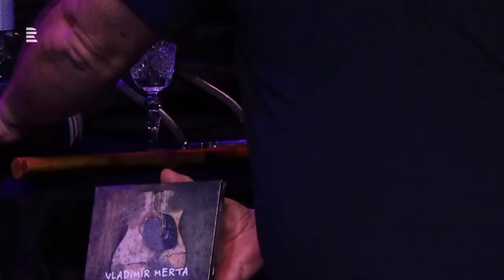Vladimír Merta & trio v Olomouci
Do Českého rozhlasu Olomouc se Vladimír Merta vrací po pěti letech. Tehdy to bylo sólové vystoupení, tentokrát ho doprovodí trio muzikantů ve složení Jan Hrubý housle, Ondřej Fencl kytara a klávesy, na perkuse bude hrát Michal Hnátek.